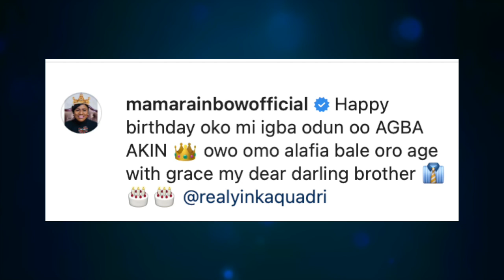Yinka Quadri Pleads For Long Life, Mama Rainbow And Many Yoruba Actresses/Actors Celebrate With Hi…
Veteran Yoruba Actor, Yinka Quadri AKA Masomo Pleads For Long Life, Veteran Yoruba Actress, Idowu Philips AKA  Mama Rainbow And Many Yoruba Actresses/Actors Celebrate With Hi…